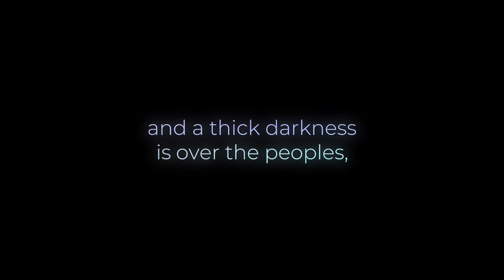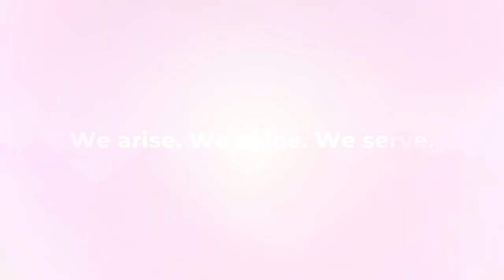30 Years of JEWELS FM (JFM 30th Anniversary AVP)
JEWELS FM celebrates 30 years of shining the light of salvation in our families, our communities, and the world.